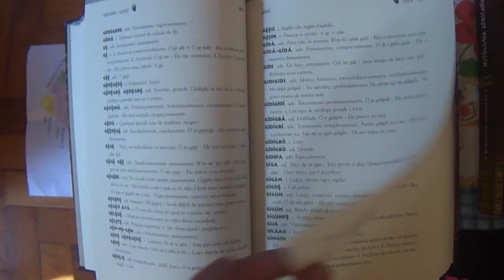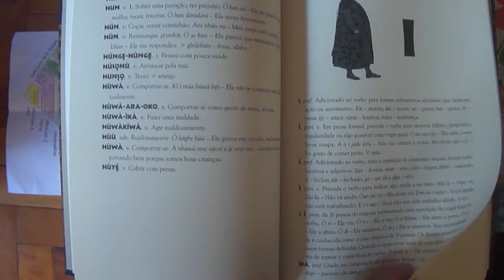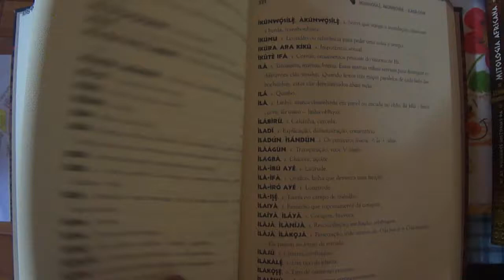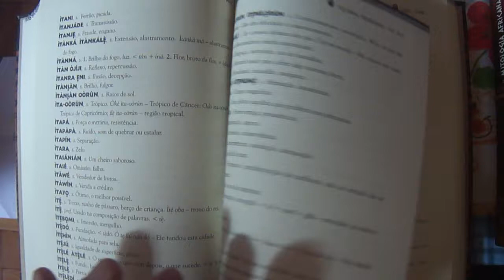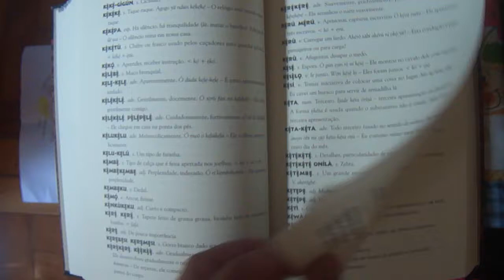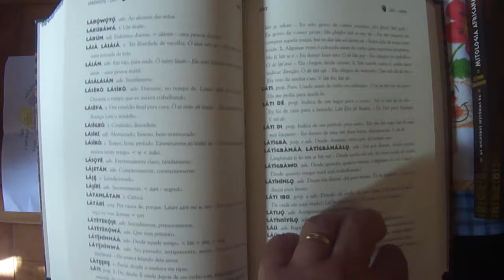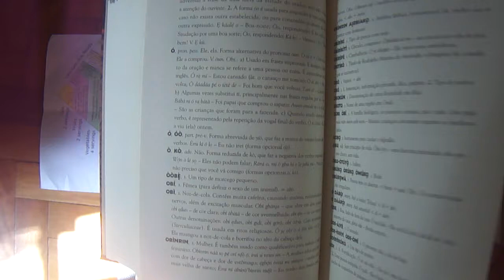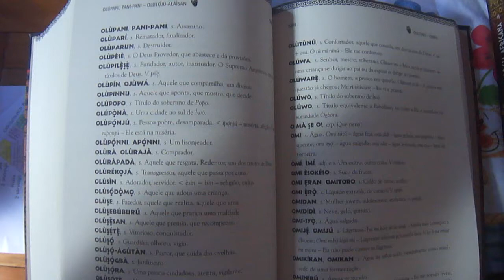Leitura Extra-Dinâmica do "Dicionário Yorubá - Português" 02/03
Parte número 02 do Curso em Leitura Extra-Dinâmica do "Dicionário Yorubá - Português do  Professor José Beniste, quero ainda adquirir um Dicionário Português - Yorubá, visto que por não dominar o Yorubá, há séria dificuldade em traduzir textos originais, ainda mais pois que as ferramentas tradutoras da internet como o Google Tradutor, não disponibiliza esta função, há coreano e basco, dentre outras línguas faladas, porém sinto a necessidade de informar que há o iorubá ou ioruba (Èdè Yorùbá, "idioma iorubá") é um idioma da família linguística nigero-congolesa, e é falado ao sul do Saara, na África, dentro de um contínuo cultural-linguístico, por 22 milhões a 30 milhões de falantes.
A língua yorubá vem sido falada pelo povo yorubás há muitos séculos. Ao lado de outros idiomas, é falado na parte oeste da África, principalmente na Nigéria, Benim, Togo e Serra Leoa.
No continente americano, o yorubá também é falado, sobretudo em ritos religiosos, como os ritos afro-brasileiros (Candomblé, Umbanda, Quimbanda,Daime  e outras crenças psico-espirituais), onde é chamado de nagô, e os ritos afro-cubanos de Cuba (e em menor escala, em certas partes dos Estados Unidos entre pessoas de origem cubana), onde é conhecido também por lucumí, papa-legba, hoodoo e outras possibilidades). Na Venezuela em ritos como o de Maria Lionza, no México e Américia Central no Palo Macombe e outras sintonias com as religiões mais estruturadas como a Umbanda que espalha pelo mundo após 100 anos de sua revelação.